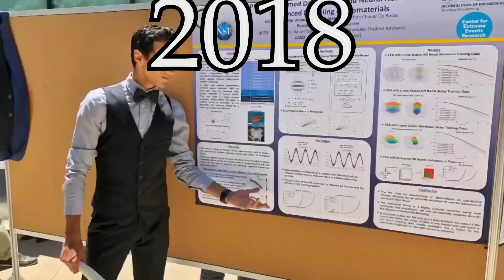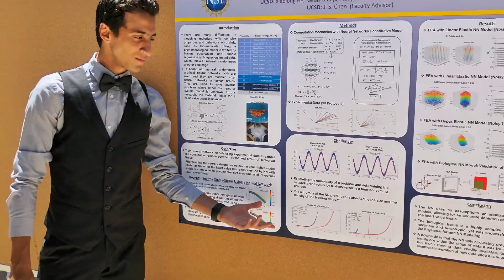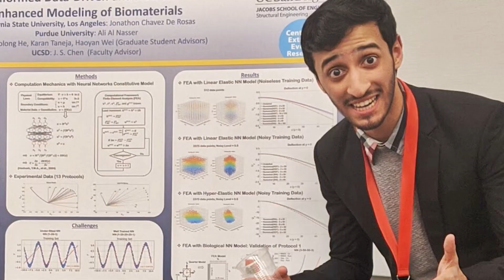Where I have been in the past five years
I have been away for five years, so I decided to recap my five years in five minutes, enjoy.